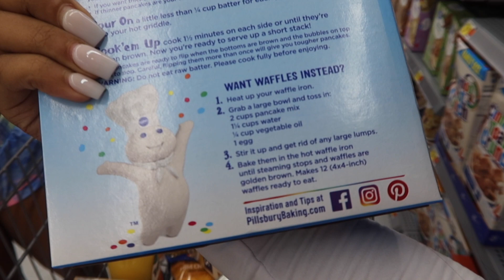WE MADE NUNU & MAURY A SALTY BREAKFAST PRANK 🤫🤢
NEW VIDEOS OTW!!!